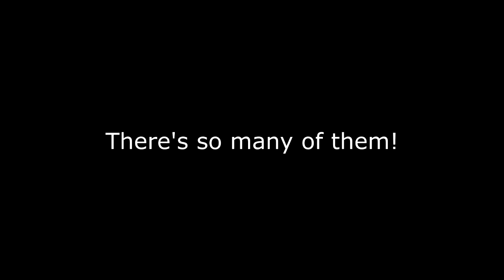Battlefield 1: There's to many of them!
What did I do to deserve this